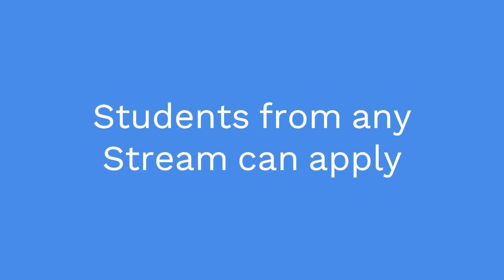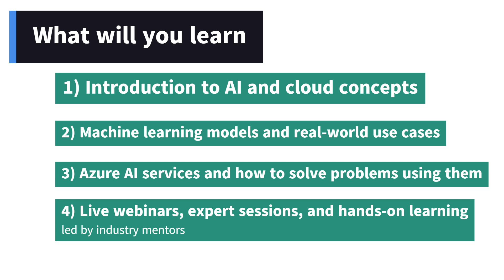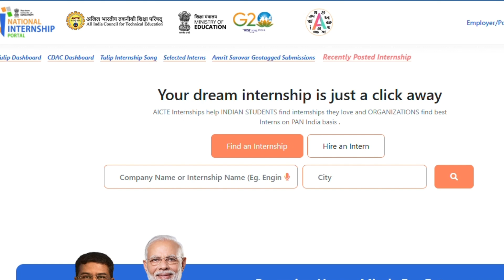FREE Microsoft Online Internship 2025 for ALL students | With Certificate | AICTE approved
100% Free Microsoft AI Azure Internship 🔥Apply Before 30 May! | AICTE Approved | June 2025 Batch

📌 Internship Title: Edunet Foundation - Microsoft AI Azure Internship (June 2025 Batch)
📅 Duration: 4 Weeks
🌐 Mode: 100% Virtual
📍 Location: Pan India
📢 Last Date to Apply: 30th May 2025
💰 Stipend: ₹0 (Unpaid, but with certificate & AICTE approval)

- Students from ANY stream (Engineering, Commerce, Science, Polytechnic)
- Faculty members interested in AI & Cloud
- Beginners welcome! No prior experience needed.

🎁 Perks:
- AICTE-approved internship certificate
- Certification from Edunet Foundation
- Live industry expert sessions
- Career-boosting Azure AI skills
- Great for LinkedIn & Resume

🛠️ Learn about:
- Artificial Intelligence fundamentals
- Azure AI Services
- Real-world AI use cases

📧 Selection Email Sample Shown in This Video (Real Experience!)